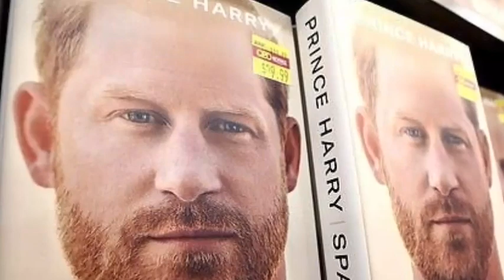TAKE THEIR TITLES OFF! Haz TREMBLING As P. Morgan Urge King Make Bold Decision B4 Coronation